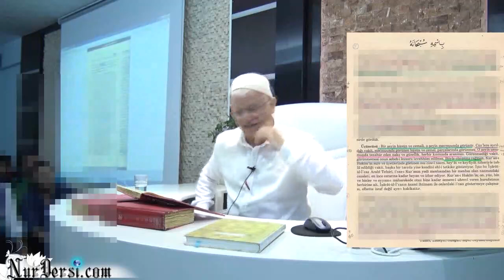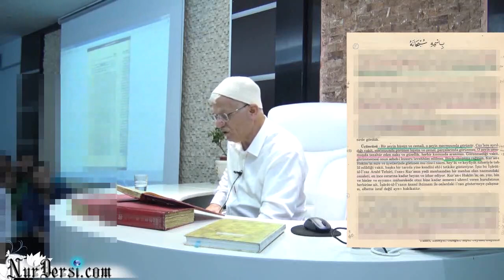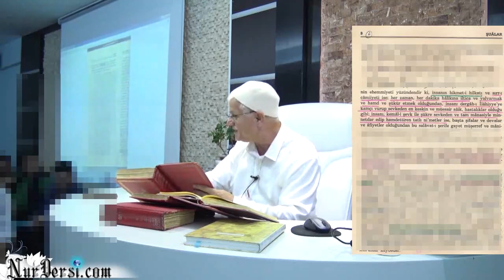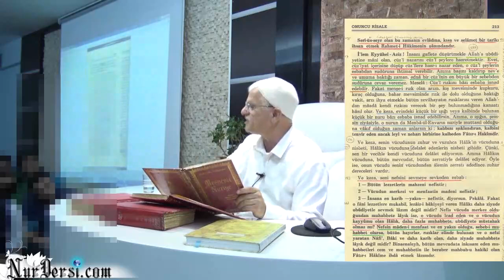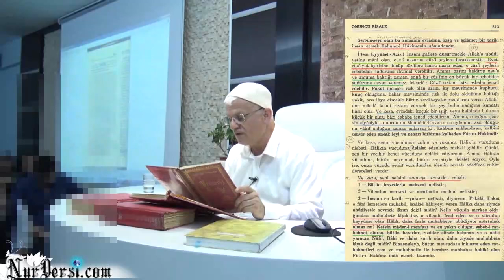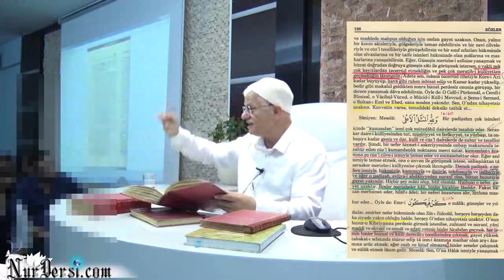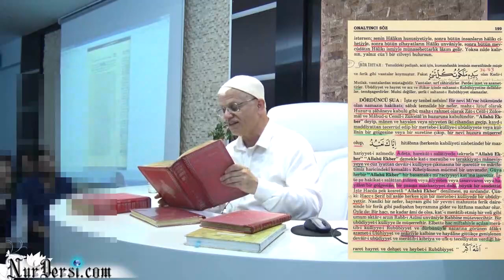Nazar-ı Âmm- Şuur-u Külli